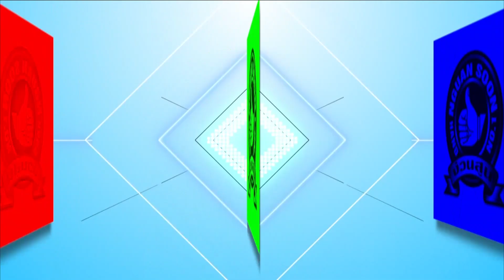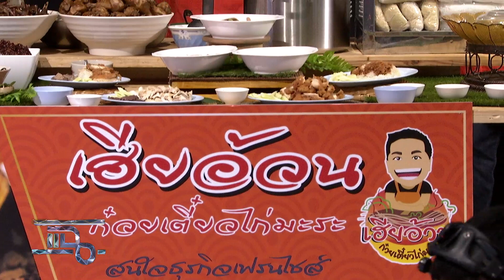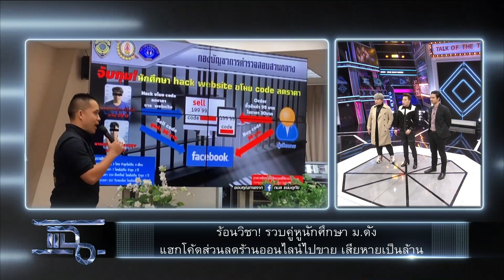แฉ [1/4] l 6 กันยายน 2562 l "แน็ก ชาลี" บุกรายการแฉ